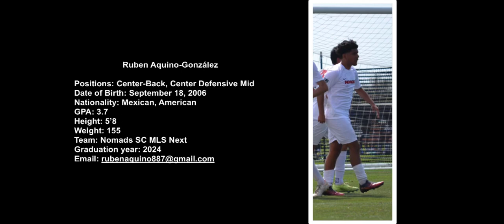Ruben Aquino-González - 22/23 Highlights